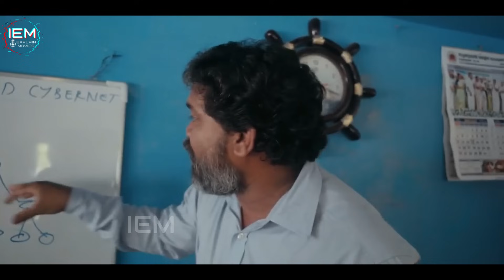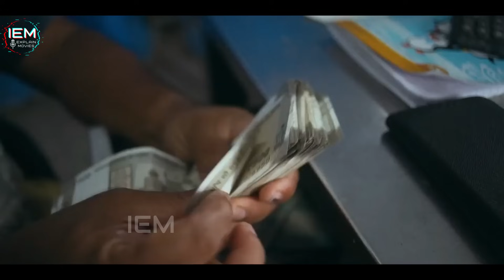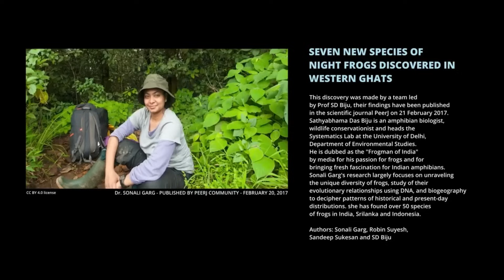South Ki OSCAR LEVEL MOVIE देखना जरुरी है खतरनाक कहानी | Must Watch Content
Image Credit:- Netflix
Initial release: 4 August 2022
Director: Krishand RK
Language: Malayalam

~ Related Tags ~